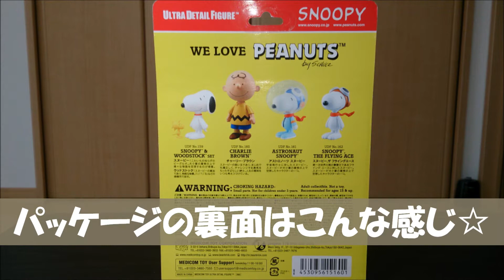【ピーナッツ】チャーリー・ブラウン人形（CHARLIE BROWN FIGURE）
メディコム・トイから販売されているチャーリー・ブラウンフィギュアに、ひとめぼれして購入しました！　HAPPY SMILE (^^♪